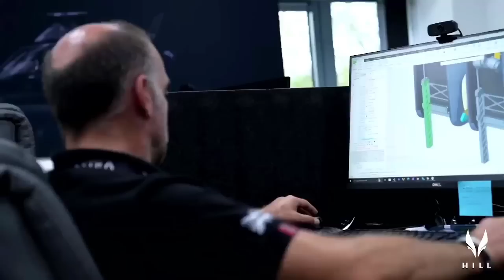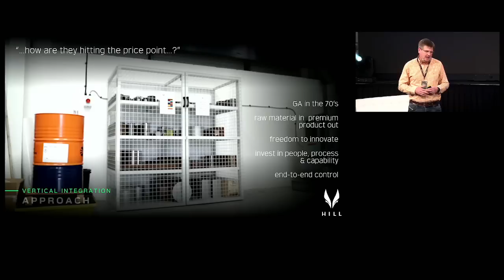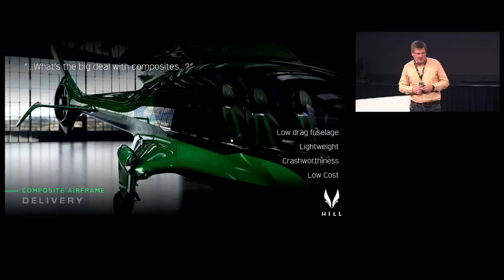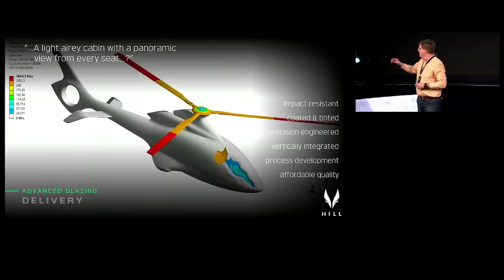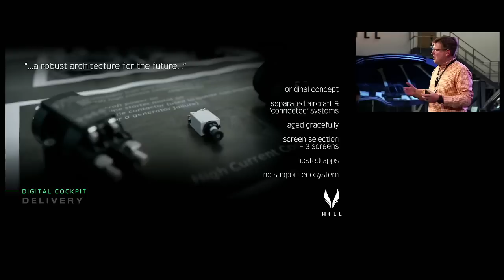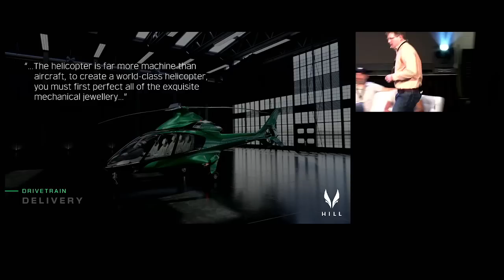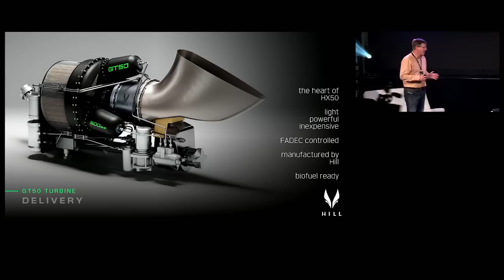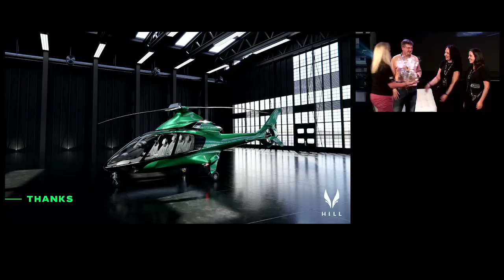2nd HX50 Global Meetup & Discover Event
The 2nd HX50 Global Meetup & Discover Event, a meeting led by Jason Hill, Mischa Gelb and Ruben Dias streamed directly from the Hill Development Centre in Rugeley, UK.
A lively and unique event, with hands-on demonstrations of the latest developments on the HX50 programme.

0:00 - Intro
1:47 - Ruben & Mischa
6:22 - Jason Entry, Overview
8:00 - Journey
12:34 - Approach
22:50 - Composite Airframe
36:24 - Advanced Glazing
39:56 - First-class Seating
45:09 - Digital Cockpit
1:02:48 - Gear Production
1:05:53 - Main Rotor Production
1:12:51 - GT50 Turbine
1:18:04 - Global Headquarters
1:19:35 - Future
1:21:27 - Thanks
1:24:12 - Q&A